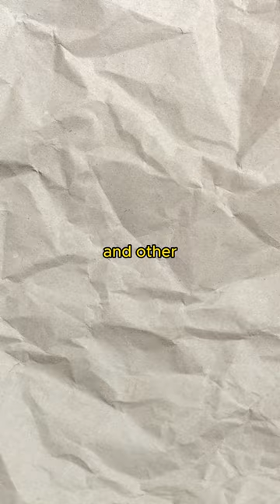It Can Puke Its Stomach 🐸… Ep 278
Some species of frogs can regurgitate their stomach contents, including their stomach lining and other organs, as a defense mechanism. This behavior can startle predators and make the frog appear unappetizing.